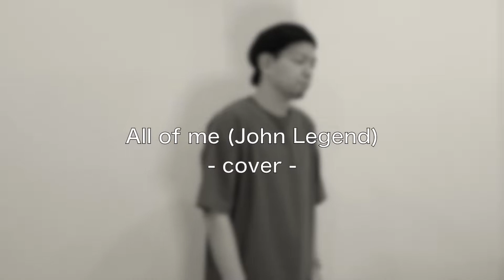All of Me - John Legend (covered by タクイチ)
初アップはJohn Legendの名バラード「All of Me」です。
音質やら色々課題がまだまだいっぱいあります。。ごめんなさい！
けどここからどんどん良い動画をUPしていけるように頑張ります！

ピアノ音源は「KaraokeStudio by Harry Black」さんからお借りしました！